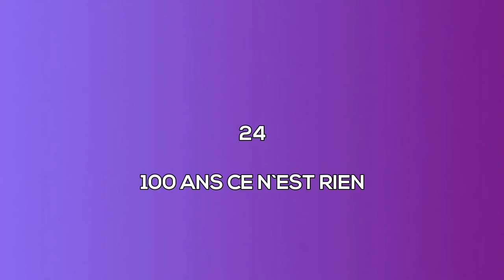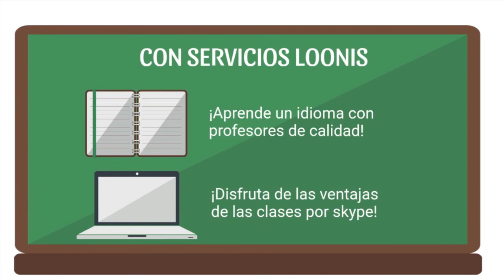249 100 ANS CE N`EST RIEN LA SEXUALITE FEMININE RADIO mp31